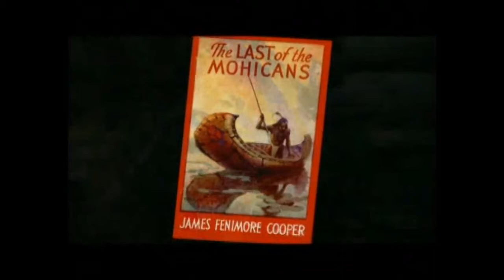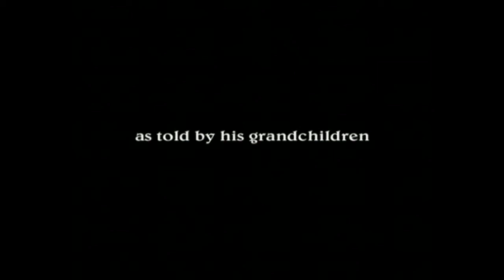Frank E. Schoonover – A Long Life in Art - Video Segment 1: Opening